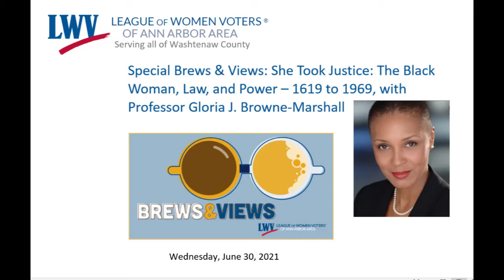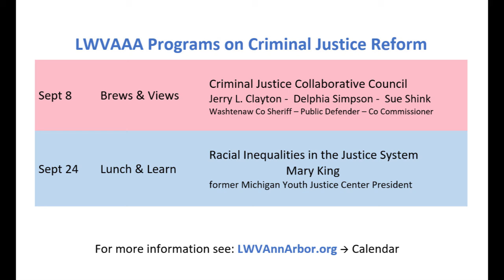Brews & Views Special Event June 2021: She Took Justice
Watch this video to see a presentation and conversation with Gloria J. Browne-Marshall, Professor of Constitutional Law at John Jay College of Criminal Justice at the City University of New York.

Browne-Marshall teaches classes in Constitutional Law; Race and the Law; Evidence; and Gender and Justice. She taught in the Africana Studies Program at Vassar College prior to joining the faculty of John Jay. She is a civil rights attorney who has litigated cases for the Southern Poverty Law Center in Alabama, Community Legal Services in Philadelphia, and the NAACP Legal Defense Fund, Inc.

Professor Browne-Marshall has spoken on issues of law and justice in Ghana, Rwanda, England, Wales, Canada, South Africa and before the United Nations in Geneva.

In addition to She Took Justice, Professor Browne-Marshall is the author of The Voting Rights War (2017) and Race, Law, and American Society (2013), and scores of articles in the academic and popular press. Professor Browne-Marshall is also the author and producer of the short 2021 film, Dreams of Emmett Till.

This special event is in commemoration of the signing of the U.S. Declaration of Independence, in recognition of both the power and the limitations of that document, and in honor of the dramatically underappreciated contributions of Black women to the women’s suffrage movement in the U.S.